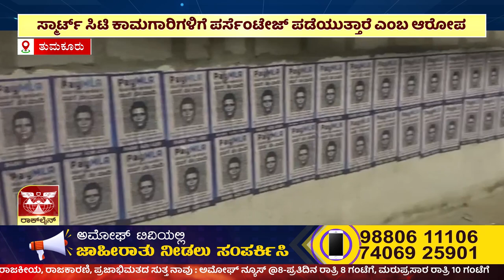Pay MLA ಪೋಸ್ಟರ್ : ಸತ್ಯ ಒಪ್ಪಿಕೊಂಡ ಶಶಿಹುಲಿಕುಂಟೆ | Amoggh TV